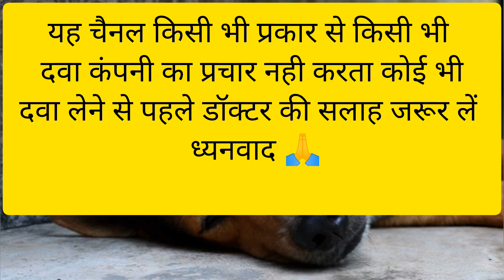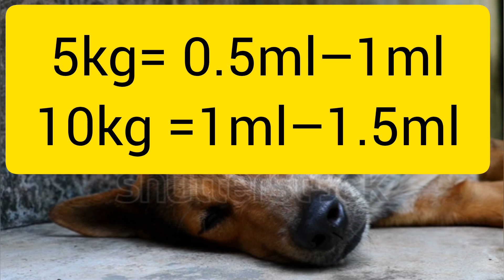Dog को लगातार दस्त डायरिया की समस्या का अचूक रामबाण उपाय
यदि आपके कुत्ते को दस्त है, तो किसी भी गंभीर चिकित्सीय स्थिति से बचने के लिए उसे पशु चिकित्सक के पास ले जाना महत्वपूर्ण है। यदि दस्त वायरस या बैक्टीरिया के कारण होता है, तो पशुचिकित्सक एंटीबायोटिक्स या अन्य दवाएं लिख सकता है। इस बीच, कुछ चीजें हैं जो आप अपने कुत्ते को बेहतर महसूस कराने में मदद के लिए कर सकते हैं:

* निर्जलीकरण को रोकने के लिए उन्हें भरपूर मात्रा में तरल पदार्थ दें।
* उन्हें उबला हुआ चिकन और चावल का हल्का आहार खिलाएं।
* उन्हें कोई भी वसायुक्त या मसालेदार भोजन देने से बचें।
* यह सुनिश्चित करने के लिए कि उसमें सुधार हो रहा है, उनके मल की निगरानी करें।

यदि आपके कुत्ते के दस्त में कुछ दिनों के बाद भी सुधार नहीं होता है, या यदि वे बीमारी के अन्य लक्षण, जैसे उल्टी, सुस्ती या बुखार दिखा रहे हैं, तो उन्हें पशु चिकित्सक के पास वापस ले जाएं

Hello friends, Jai Hind, I welcome you to my YouTube channel Vet care shaktiraj singh. Friends, for your information, let me tell you that I have been treating animals for a long time. And from my experience, I upload videos through this channel for the treatment of all animals like cow, buffalo, dog, cat, sheep, goat.
Which is a very beneficial video for all the animals, but friends, you should give the medicine told by me to your animal only through a good veterinary doctor.